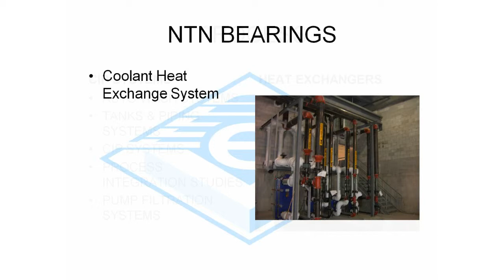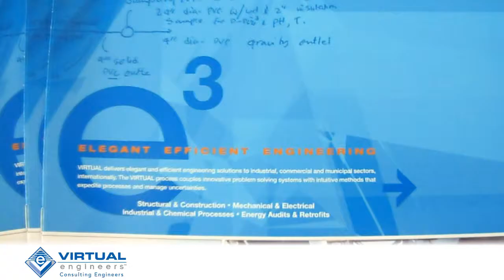VIRTUAL Engineers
Virtual Engineers™ is a consulting engineering firm that delivers elegant and efficient engineering solutions while providing high quality services at affordable costs.

We service a multitude of clients throughout North America working on projects that range from very simple one-disciplinary projects to complex multi-disciplinary projects.

Our energetic and experienced team of professionals are extremely valued in our company and by our clients. They are our foundation. They are dedicated to

understanding our clients' individual needs and are driven to deliver innovative and practical solutions. They strive to maintain our firm's standards of excellence and continue to satisfy our clients with successful completion of projects.